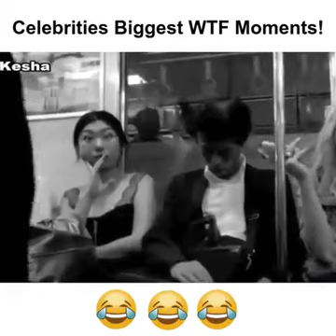ලෝකේ ඉන්න ප්‍රසිද්ධම චරිත ප්‍රසිද්ධියේ චාටර් උනේ මෙහෙමයි - top celebrities get screwed in public